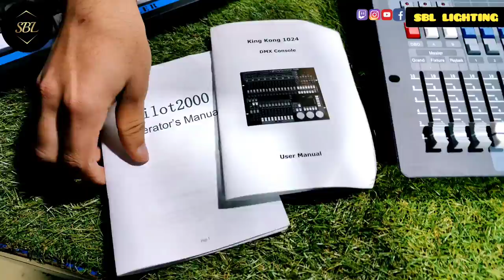🔥 SBL PILOT 2000,DMX 512 CONTROLLER & MINI PEARL 1024 FULL VIDEO WITH PRICE | DJ LIGHT LASER LIGHT 🔥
🔥🥳 SPECIAL EXPO OFFER PRICE VALID TILL 31 AUG :
DMX 512(NORMAL) RS 1600
DMX512 HEAVY RS 2000
DMX 384 RS 4200
PILOT 2000 RS 10500
MINI PEARL RS 24000

ALL TYPE OF DMX CONTROLLER
                       ORDER ONLINE :

You can contact the shopkeeper, details are given below.

     SHRI BALAJI DJ LIGHT AND SOUND:
         1584,1ST FLOOR, MJ BUILDING,
                 BHAGIRATH PLACE
                  ,CHANDNI CHOWK ,
                       DELHI-110006
                 (11;30 AM TO 7:30PM)
                      SUNDAY CLOSED